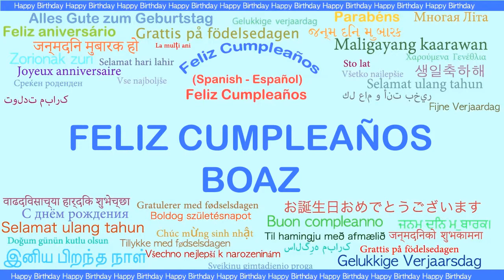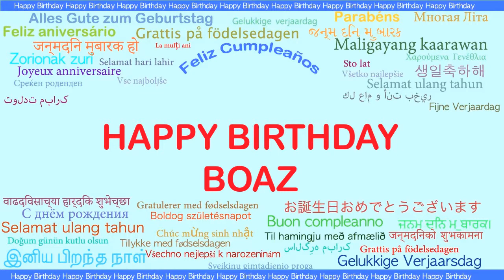Boaz Languages Idiomas - Happy Birthday